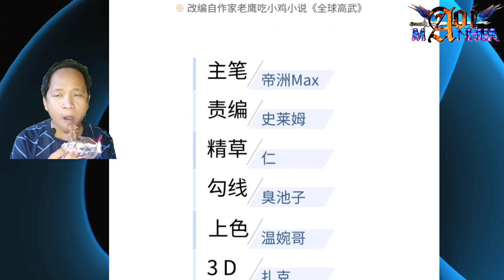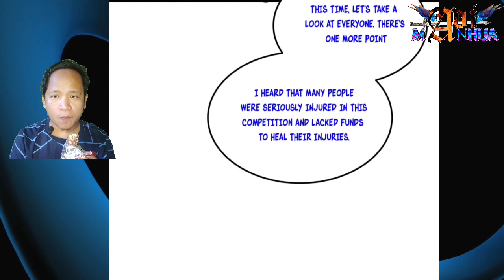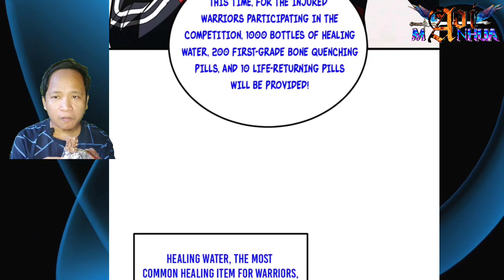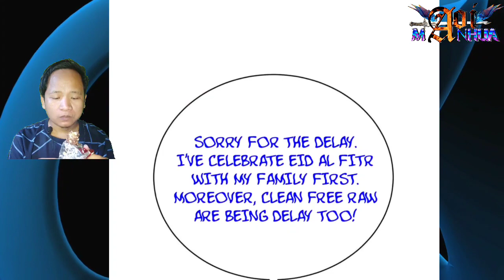[ENGLISH] For Martial Artist Prosperity ~ Global Martial Arts Chapter 203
COPYRIGHT / LICENSING